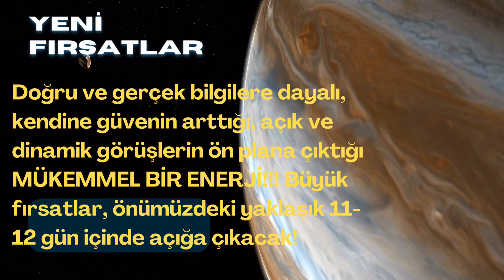YENİ FIRSATLAR… YENİ DÜNYA DÜZENİNDE YENİ SEN… BURÇLARA GÖRE YAKINDA YOUTUBE KANALINDA YAYINDA…